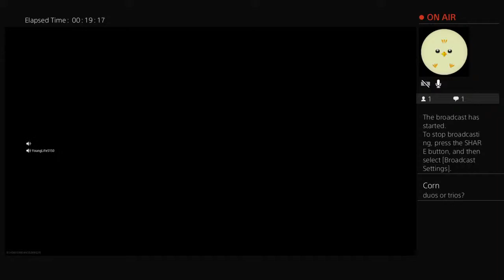Free_ElChapo6's Live PS4 Broadcast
This house arrest got me in the house  Board playing Call of duty